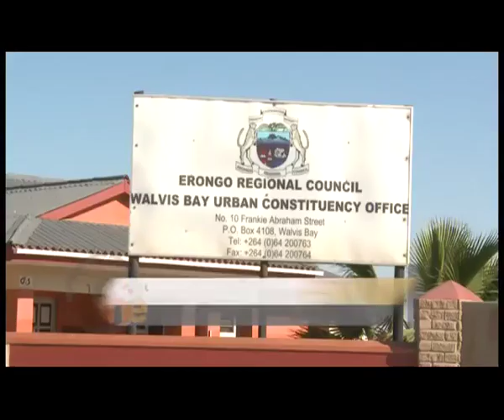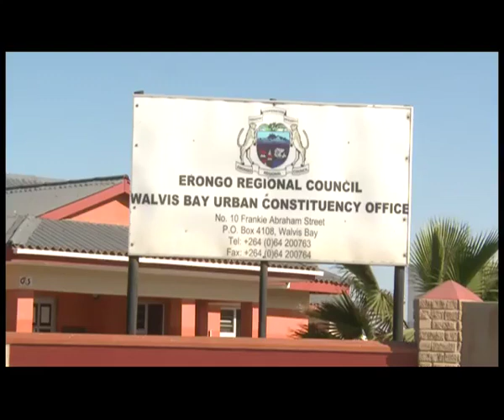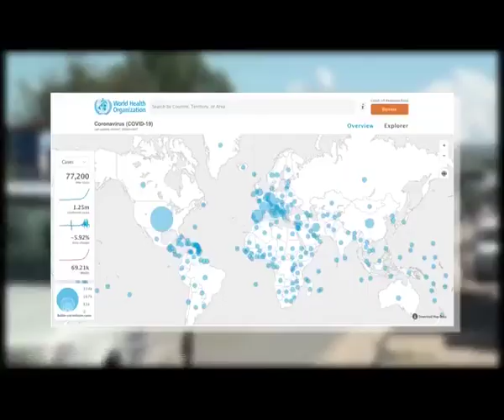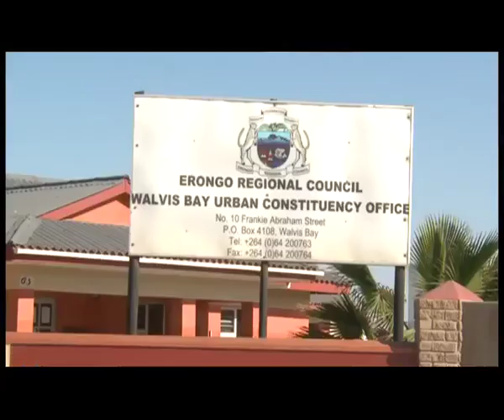Knowledge Ipinge introduces online application to curb spread of COVID 19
The Regional Councillor for Walvis Bay Urban Constituency, Knowledge Ipinge has introduced an online movement permit that he uses for monitoring and contact tracing purposes for people visiting his office as a measure to curb the spread of the COVID-19 pandemic in the Erongo region.
Watch TodayOnOne on DStv 284, GOtv Namibia 90, DStvNow App and tv2africa.com weekdays at 19h00.